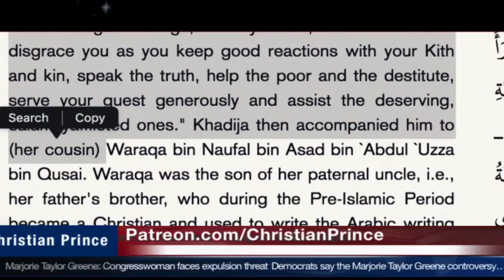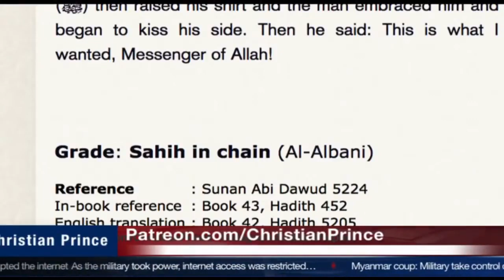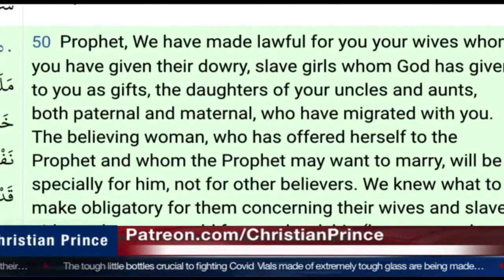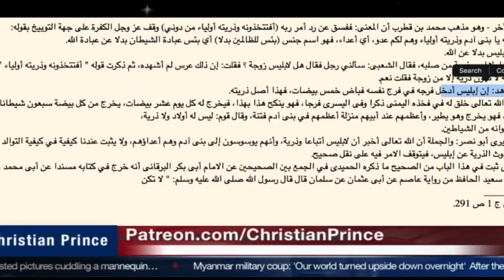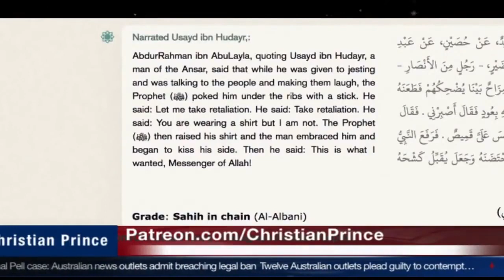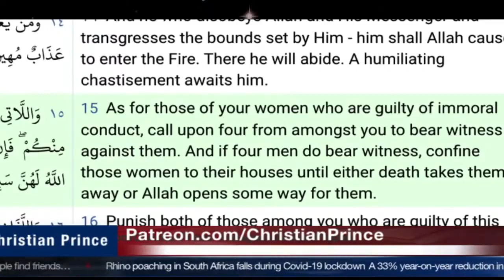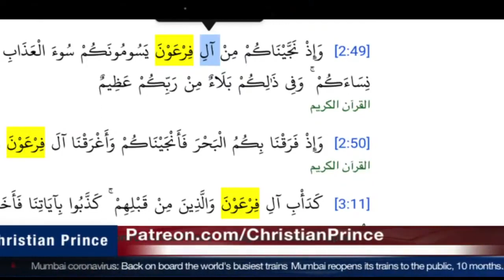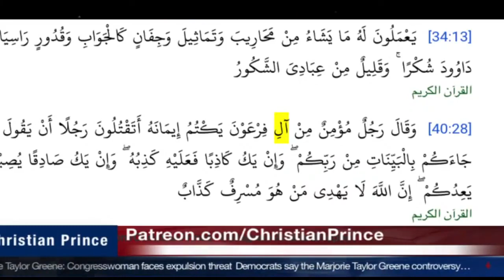Was Prophet Mohammad A Homosexual?! - Jamal Calls In, To Check Christian Prince's Knowledge